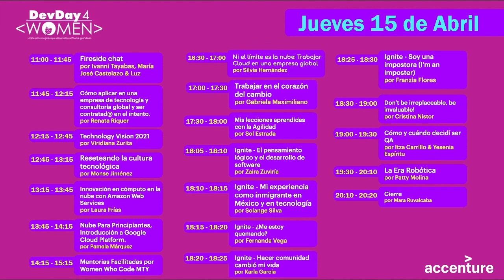DD4W 21.03 - Fireside chat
El papel de la mujer en la industria de TI. Donde 3 prestigiadas mujeres en las TI, compartirán con nosotros un poco de su experiencia en esta área.